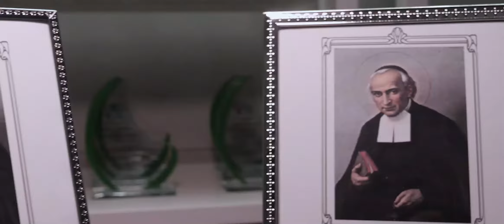Gawad Parangal 2019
Gawad Parangal - LSGH Institutional Awards and Recognition Ceremonies
Br. Donato Performing Arts Center | 6 September 2019 | 1:30PM